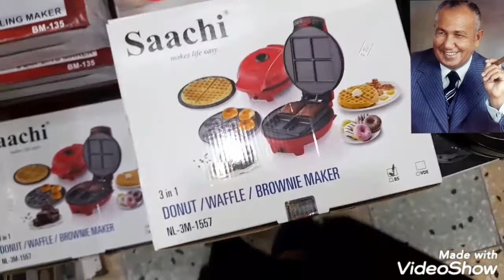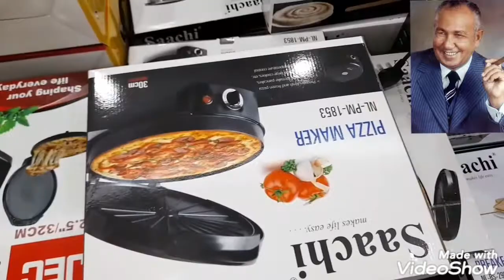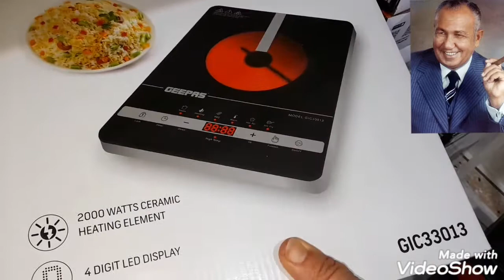قصة رجل عصامي بدأ من الصفر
لو عجبكم الفيديو لا تنسوني فى الاعجاب والشير لاصحابكم وحبايبكم ولكم منى جزيل الشكر والتقدير بحبكم فى الله
If you liked the video, do not forget me in liking and pointing out to your friends and loved ones, and I thank you very much for your love.
نرحب بكم بقناتنا الثانية لمة العيلة

المدونة العامة     General Blog

فيس بوك كوكا اوكا  Facebook